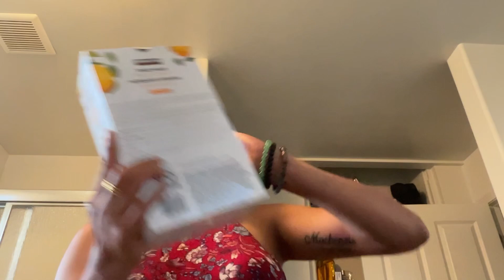MOVING ON| TYPICAL FILIPINA LOVES SIOMAI~WITH Spicy 🌶️ Sauce | DOES SHE DESERVE (A new Phone )🧐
Hi welcome to our daily lifestyle or daily routine we hope that you like our daily content Getting some errands in Costco| having a popcorn and crabcake for dinner | American Filipina Match American Filipina Simple daily lifestyle filipina in the 🇺🇸